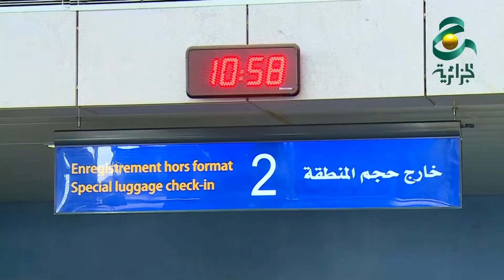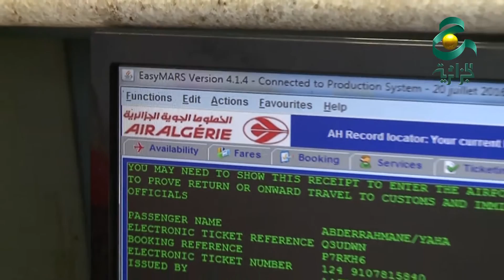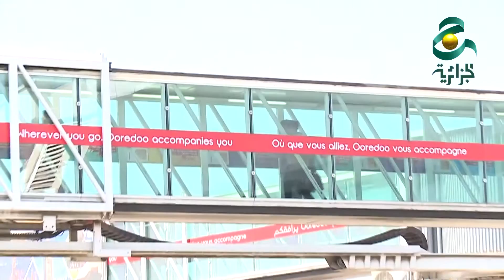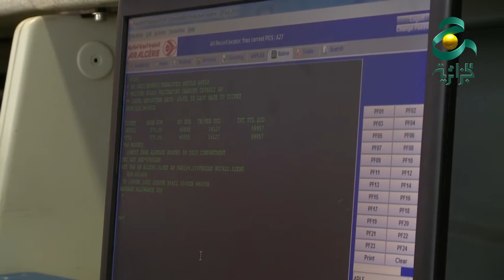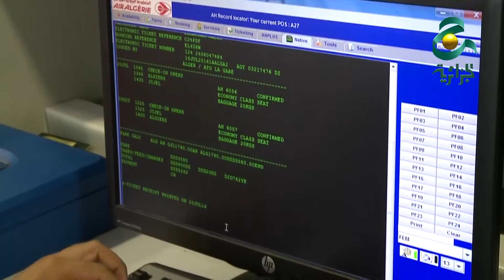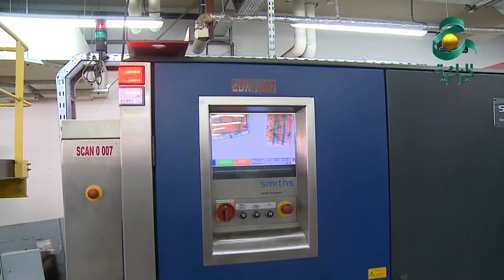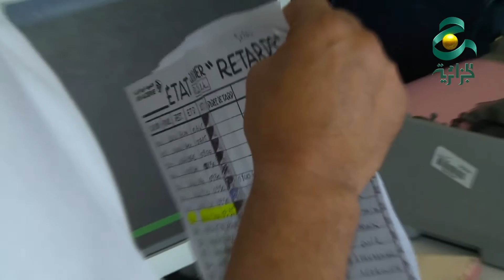هكذا تسافر أمتعتكم عبر الطائرة .. برنامج كواليس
تكشف لكم سلسلة كواليس لهذا العدد خفايا نقل الأمتعة إلى الطائرة و تسيير مختلف العمليات التي تسبق سفر المسافرين، الفيلم تم تصويره بمطار هواري بومدين الدولي في الجزائر العاصمة

كواليس، سلسلة روبورتاجات من إعداد وإشراف فيصل بوعروة، تتطرق إلى الجانب الخفي وغير المعلن لعميات نعيشها ونعرفها لكننا نجهل خفاياها رجالها ومتاعبها .. يكشفها لكم فيصل بوعروة في كواليس.